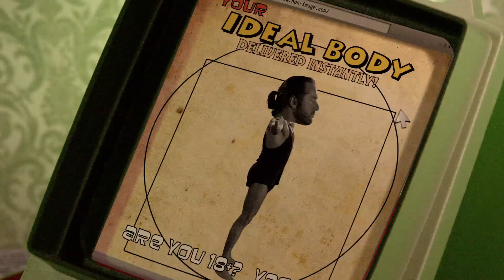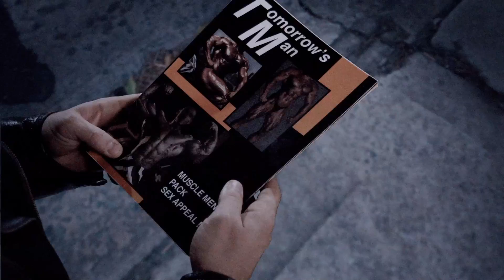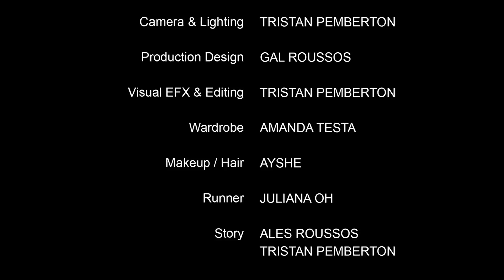Hazel - "At A Loss"